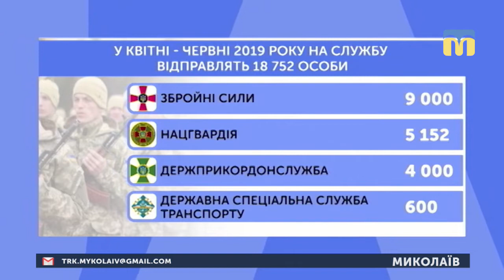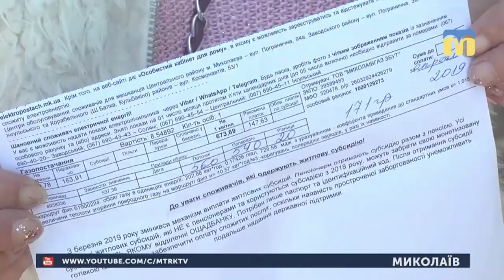24.04.2019. Новини. 19:00